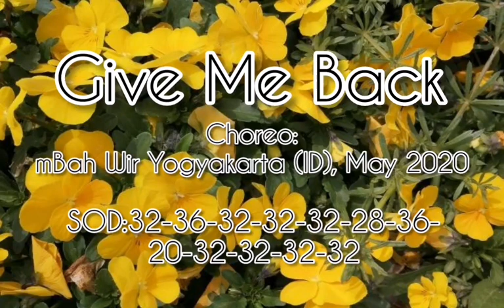Give Me Back -Line Dance(mBah Wir Yogyakarta(ID),May 2020)~demo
Count:
36
Wall:
4
Level:
Improver Bachata
Choreo:
mBah Wir Yogyakarta (ID), May 2020